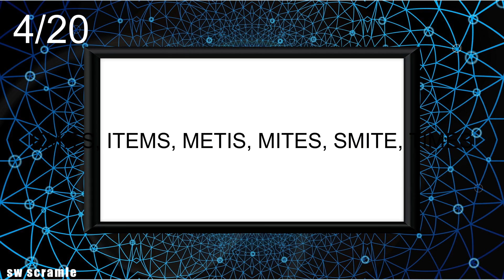5-Letter Scramble Words- 34 |Jumble Word Game- Guess the Word Game | SW Scramble